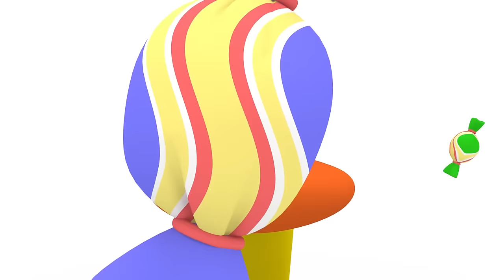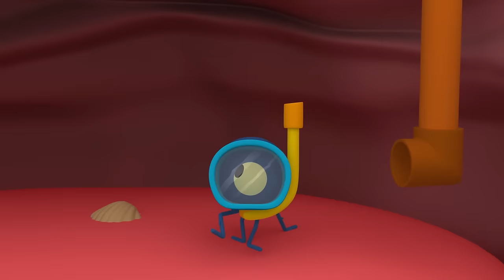🐙🎶 FRED'S SONG 🐙🎶 [ 38 minutes ] | Nursery Rhymes & Baby Songs - Pocoyo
Watch your favorite song by clicking a title below:
00:00:00 Fred's song
00:02:59 Ten in The Bed
00:06:10 Elly's birthday
00:09:48 Old McDonald had a farm
00:12:00 Five Little Ducks
00:14:28 Happy Birthday
00:16:32 Merry Christmas
00:18:06 If you're Happy and you know it
00:19:47 Jingle Bells
00:21:27 Head, Shoulder, knees and Toes
00:23:04 Martzianyan Brot Tzirko Kantiko
00:27:08 Jhonny Jhonny
00:28:49 Finger Family
00:30:28 Itsy bitsy Spider
00:32:04 Five Little Aliens
00:33:53 Pato's song
00:36:43 Wheels on the Bus